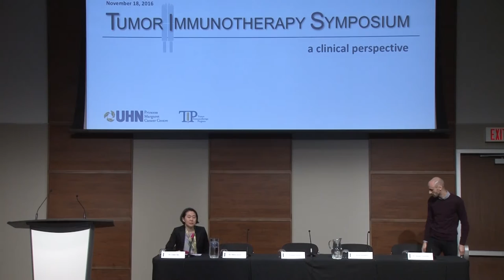Panel | Dr.Lillian Siu, Dr.Mario Sznol, Dr.Philippe Bedard, Dr.Anna Spreafico & Dr.Derek Clouthier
Panel Discussion with Dr. Lillian Siu, MD, Princess Margaret Cancer Centre, Dr. Mario Sznol, MD, Yale Cancer Centre, Dr. Philippe Bedard, MD, Princess Margaret Cancer Centre, Dr. Anna Spreafico, MD, Princess Margaret Cancer Centre and Dr. Derek Clouthier, PhD, Princess Margaret Cancer Centre at the inaugural Tumor Immunotherapy Symposium: A Clinical Perspective.